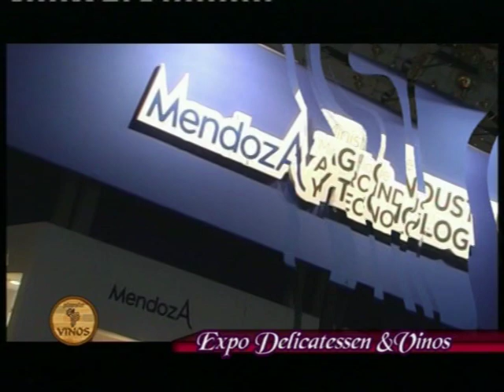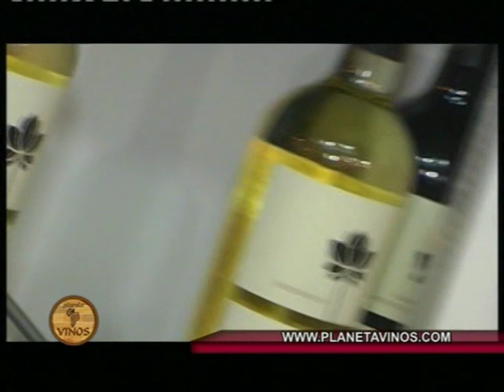Casa La Primavera en Planeta Vinos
Nota realizada en Planeta Vinos a Gonzalo Ruiz Llaver de Casa La Primavera